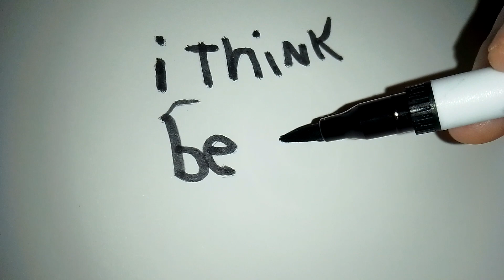writing this be like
I don't know what else